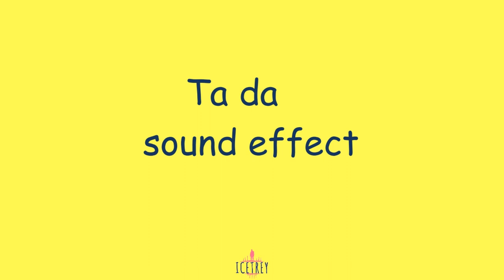Ta da sound effect